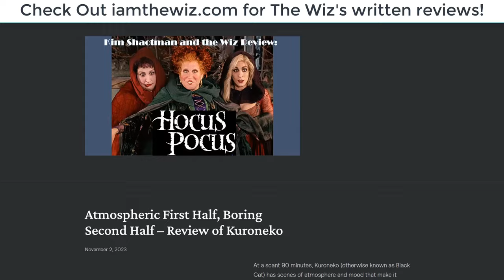007 Debriefings: Licence To Kill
Intelligence Officer Wiz and Weapons Specialist Zero comb the files of MI-6 to discuss the cinematic adventures of James Bond!

This week: Licence To Kill!